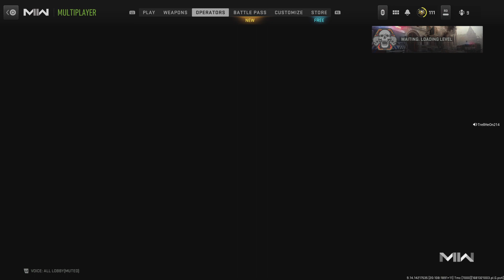MY FIRST TIME PLAYING THE MULTIPLAYER ON MODERN WARFARE 2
As long as I have had this game i've never touched the multiplayer until today. I've played dmv and warzone but not the actual multiplayer.